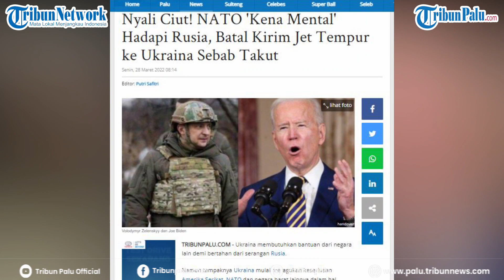Nyali NATO Menciut Hadapi Rusia, Batal Kirim Jet Tempur ke Ukraina Sebab Takut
TRIBUNPALU.COM - Ukraina membutuhkan bantuan dari negara lain demi bertahan dari serangan Rusia.

Namun tampaknya Ukraina mulai meragukan keseriusan Amerika Serikat, NATO dan negara barat lainnya, dalam hal bantuan pada Ukraina untuk menghadapi Rusia.

(TRIBUNPALU.COM)

Sumber:
- Tribunnews
- Kompas
(Screen Capture)
Tangkapan Layar